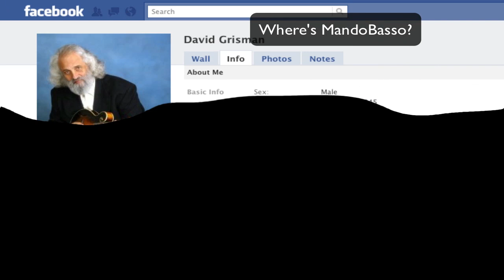David Grisman Facebook MandoBasso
Find MandoBasso. :-)